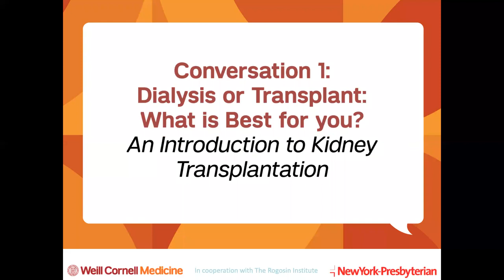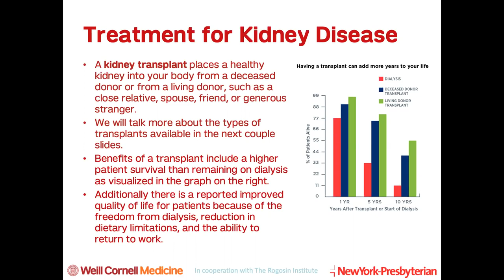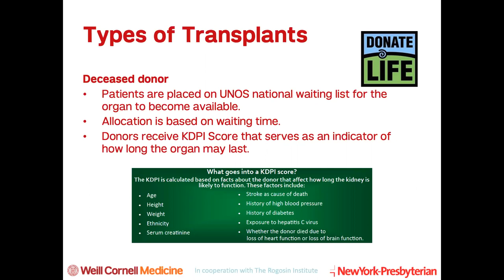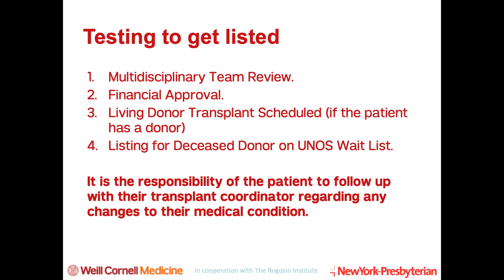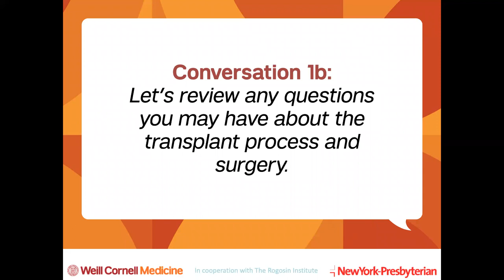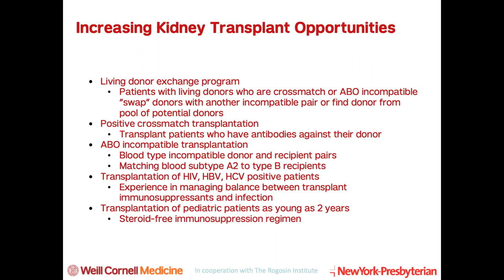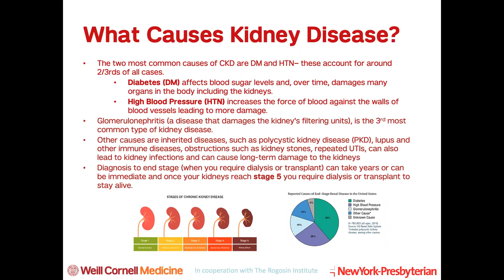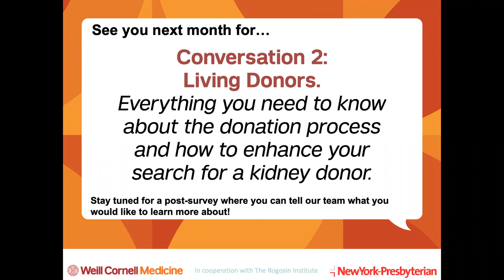Conversations #1: Dialysis vs. Transplant. An Introduction to Kidney Transplant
Through a series of online conversations, Weill Cornell Medicine’s kidney transplant team has been educating patients, caregivers, and the transplant community while answering your questions and providing valuable resources along the way. Speakers Judith Hambleton, SRN, CCTC, Chief Coordinator, and Eliza Bensley, RN, BSN, Clinical Transplant Educator, serve as your guides throughout the series, helping you navigate the complexities of kidney transplantation and make informed decisions, whether on your own behalf or on behalf of a loved one.

See the following takeaway messages from the first webinar:

· A healthy kidney is responsible for cleaning the blood, producing urine, regulating blood pressure, balancing fluids in the body, and signaling the bones to make red blood cells
· Chronic kidney disease (CKD) results in a loss of kidney function over time, causing high blood pressure, anemia, weak bones, poor nutritional health, and nerve damage. CKD is more common in women than men and disproportionately affects communities of color. Diabetes and high blood pressure cause the majority of cases of CKD. Kidney disease affects an estimated 37 million people in the U.S.
· Dialysis removes waste and extra fluid from the blood. Hemodialysis: blood is pumped through a dialysis machine, where it is cleaned and returned to your body. Patients usually receive hemodialysis 3-4 times a week at home or a dialysis center. With peritoneal dialysis: blood is cleaned inside your body every day through the lining of your abdomen using a special fluid that is periodically changed.
· A kidney transplant can extend your life compared with dialysis. A transplant can also improve your quality of life, freeing you to eat normally and return to work.
· A transplant recipient may receive a healthy kidney from either a deceased or living donor.
· Deceased organ donors are people who are brain dead and cannot survive their illness and had previously decided to donate their organs upon death.
· To determine whether you may be a kidney transplant candidate, you should schedule an evaluation visit at our transplant center.
· The transplant procedure takes from 2 to 4 hours. On average, patients stay in the hospital for 4 to 6 days after transplant surgery.
· Afterwards, and for the rest of their lives, patients must take at least 2 immunosuppressive medications to prevent the body from rejecting the new kidney.